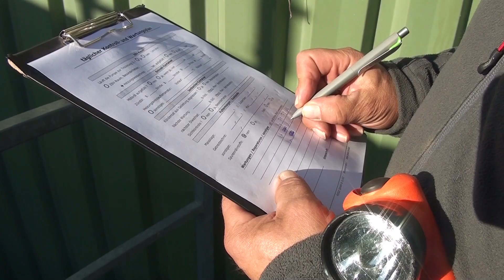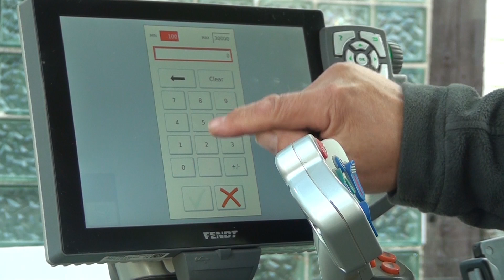Arbeitnehmerpreis 2022: Waldemar Auen, Landwirt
Waldemar Auen - Landwirt bei dem landwirtschaftlichen Betrieb Christian Rehse - erhielt 2022 den Arbeitnehmerpreis für besondere Leistung der Landwirtschaftskammer Niedersachsen.

Der 60jährige arbeitet seit 25 Jahren in der Landwirtschaft. Seit 8,5 Jahren ist er in dem jetzigen Betrieb Christian Rehse im Bereich Ackerbau - von der Aussaat bis zur Ernte - tätig. Dabei hat er keine Berührungsängste mit modernster Technik und nimmt regelmäßig an Fortbildungen teil.